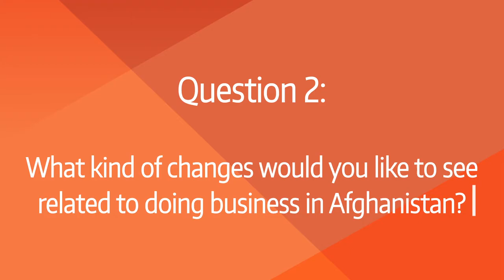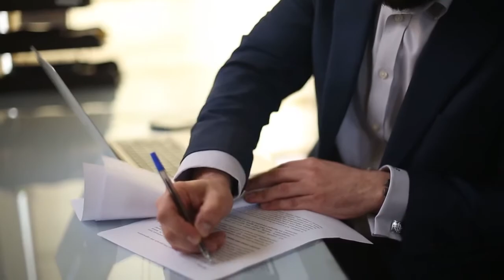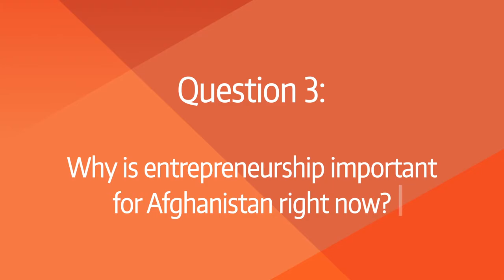Aghaez, Startup Study, Part 2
Afghanistan’s Startup Ecosystem 2017 Report
Aghaez Professional Services, a Kabul-based business consultancy, and service provider, officially published Afghanistan’s first-ever startup ecosystem report.

Author: David Fox from AMR Group
Editor: Ahmad Fahim Didar from Aghaez Professional Services

Afghanistan’s first-ever startup ecosystem report officially published.

The report, which was prepared over the course of five months, collected information from a wide range of sources, to include a survey of startup companies, in-depth interviews with prominent Afghan entrepreneurs, and remarks from Afghan Government officials.